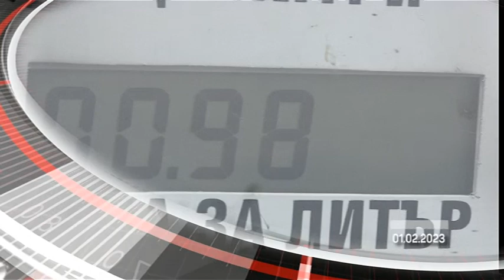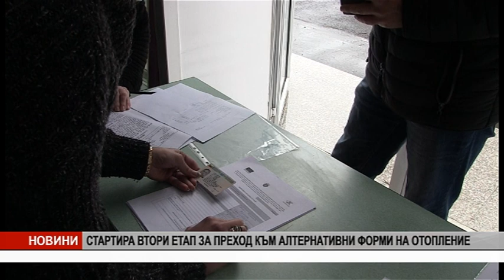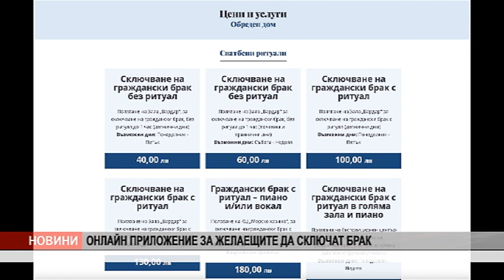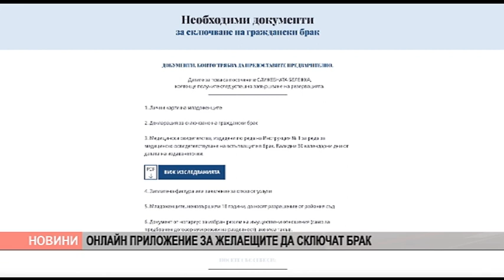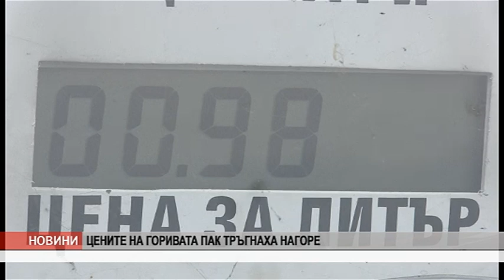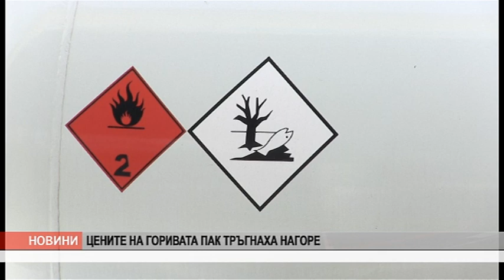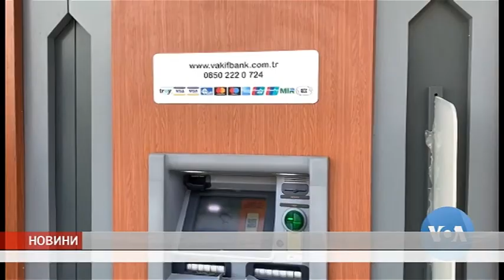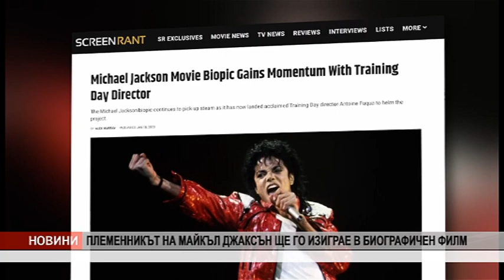VE4ERNI 01 02 2023